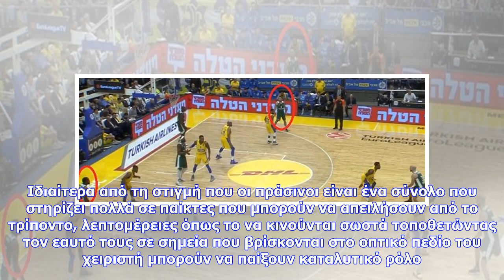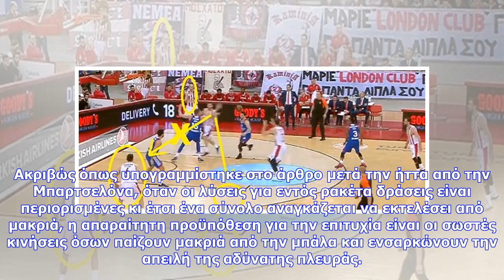Εκτακτες ειδήσεις | Η ανάγκη και το αυτονόητο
Πριν την αναμέτρηση του Ισραήλ, ο Παναθηναϊκός ήθελε τη νίκη προκειμένου να κυνηγήσει το πλεονέκτημα έδρας μέχρι το τέλος. Αυτό που δεν είχε υπογραμμιστεί ήταν ακόμα σημαντικότερο --μια εκτός έδρας επικράτηση απέναντι σε μια ομάδα απεγνωσμένη για νίκη θα ήταν η καλύτερη ψυχολογική ένεση εν όψει των πλέι-οφ. Κι επειδή οι αναμετρήσεις που θα καθορίσουν τα πάντα είναι δεδομένο πως θα κριθούν στις μικρές λεπτομέρειες που τελικά θα παίξουν τεράστιο ρόλο, στόχος είναι το να καταφέρει κανείς να τις εντ...